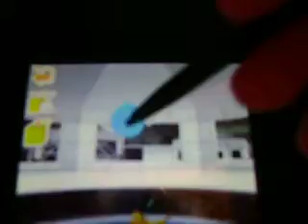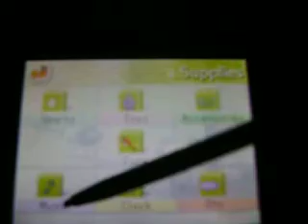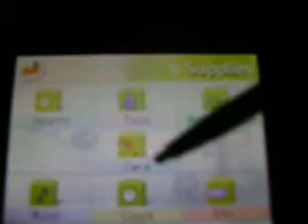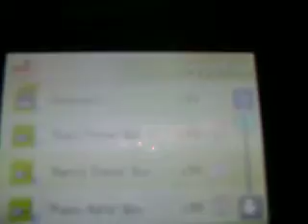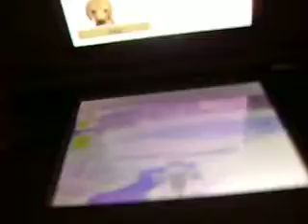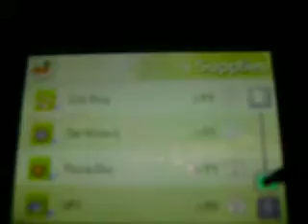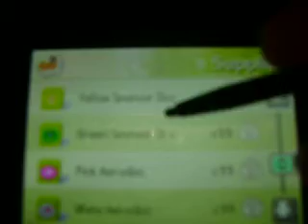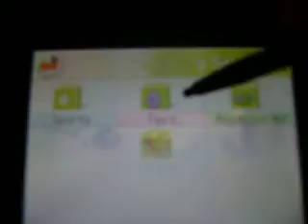Jake's Modern Life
This is my new nintendog, Jake! He is cute, right?